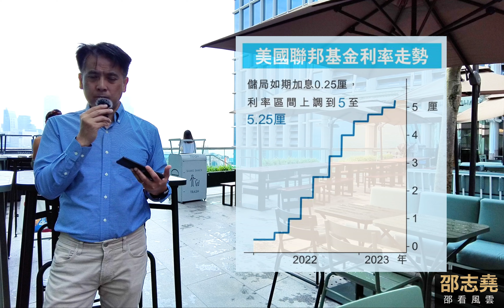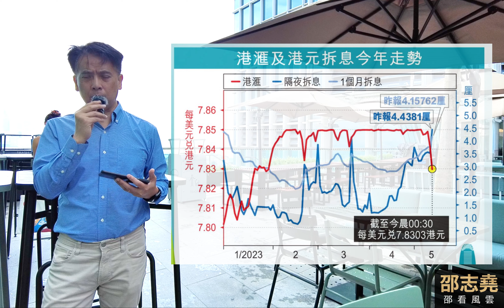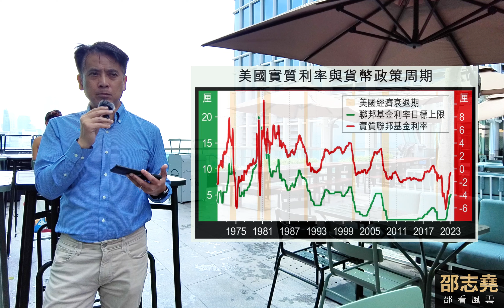邵志堯 放棄低息環境思考模式 (粵語) (另有普通話含字幕版本)